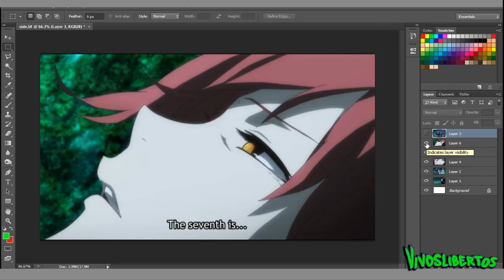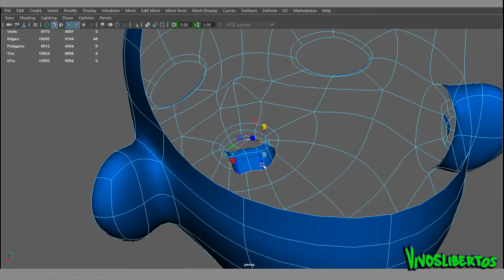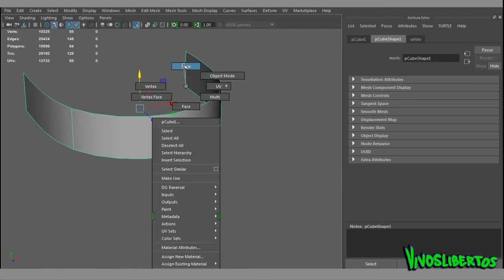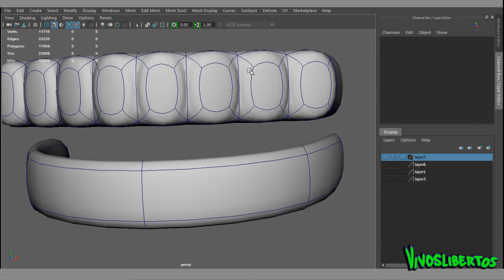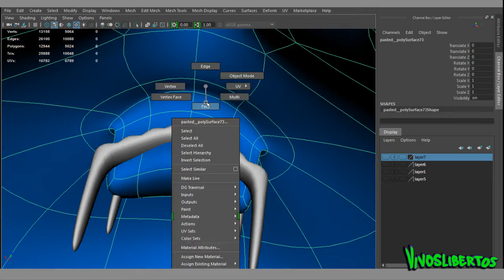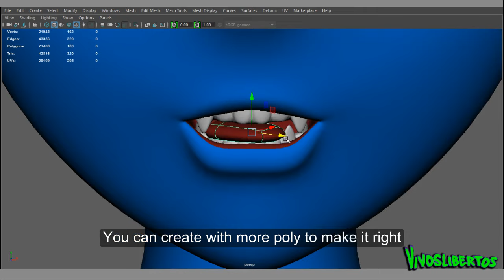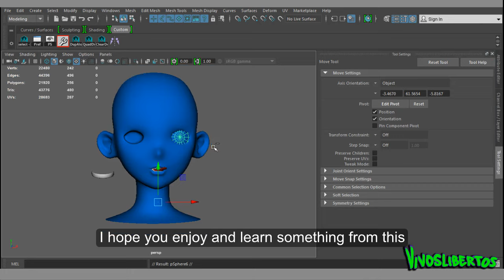3D Maya: extra - Modeling the mouth chamber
I actually don't know what to write for the title is LOL

Please watch with glow sticks :)